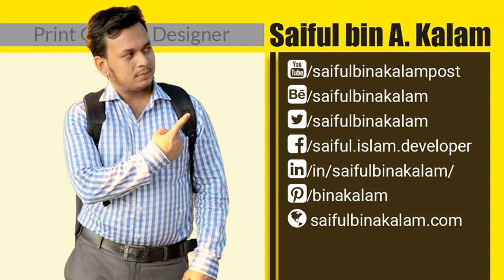Top 5 reasons to watch Saiful Bin A Kalam's Video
Download Practicing Files ►

অনেকে ইউটিউবে সেলিব্রেটি হতে আসে, অনেকে কোটি কোটি ডলার আয় করতে। আমি সাইফুল বিন আ কালাম (Saiful Bin A Kalam) সে ধরণের কোন লক্ষ্যে চ্যানেল খুলিনি। গ্রাফিক, ওয়েব ডিজাইন ও আইটির বিভিন্ন অংশের সাথে ওতপ্রোতভাবে জড়িয়ে যাওয়ার পর বন্ধু-বান্ধবরা এসব বিষয়ে নানা সময় নানা প্রশ্ন করে বিরক্ত করত। ভাবলাম যা জানি তার কিছু ভিডিও তৈরি করে ইউটিউবে আপলোড করে রাখলে কেউ কোন বিষয়ে হেল্প চাইলেই লিংক ধরিয়ে দিতে পারব।

সেই লক্ষ্যে অবসরে কালে-ভাদ্রে দু’একটি ভিডিও বানিয়ে ইউটিউবে আপলোড দিতাম। নিজের অজান্তেই চ্যানেল আস্তে আস্তে বড় হতে থাকে সাবস্ক্রায়বার হয়ে যায় ১৪/১৫ হাজার। এখন যেহেতু ১৪/১৫ হাজারের একটি বড় পরিবরের চ্যানেল তাই এখন কিছু পরিকল্পনা মাফিক ভিডিও দিচ্ছি। সপ্তাহের প্রতি বৃহস্পতিবার  সন্ধ্যা ও শুক্রবার সকালে ১টি করে নতুন ভিডিও দিচ্ছি গ্রাফিক (অ্যাডোবি ফটোশপ, অ্যাডোবি ইলাস্ট্রেটর, অ্যাডোবি ইন-ডিজাইন), মাইক্রোসফট এক্সেল, ওয়ার্ড, পাওয়ার পয়েন্ট, ভিডিও এডিটিং, ডিজিটাল মার্কেটিং ও আইটির বিভিন্ন শাখা নিয়ে। আমার সাবস্ক্রায়বারদের আন্তরিক ধন্যবাদ জানাচ্ছি আমাকে সাপোর্ট দিয়ে এই পর্যায়ে নিয়ে আসার জন্য। আর নতুন যারা আমার সাথে জয়েন করতে চান, দ্রুত নিচের লিংকে ক্লিক করে জয়েন করে ফেলুন।

দেখা হচ্ছে প্রতি বৃহস্পতি ও শুক্রবারে ইনশা-আল্লাহ।

যারা আমাদের রেগুলার পেইড গ্রাফিক ডিজাইন কোর্সে ভর্তি হতে চান তারা নিচের ঠিকানায় যোগাযোগ করুন। আমাদের ক্লাসগুলো অনলাইন ও প্রাইভেট কোম্পানিগুলোতে কাজ করার উপযোগী করেই তৈরি করা হয়েছে। সীমিত সংখ্যক স্টুডেন্টদের ভর্তি করায় সিট ক্যাপাসিটি অনুযায়ী।

আমাদের ঠিকানা:-
Technoza

►►►Resources Link :
আর যারা দূর থেকে আমাদের দেখছেন তারা আমার নিম্নের কোর্সগুলো ফ্রিতে অনলাইনে করতে পারেন: